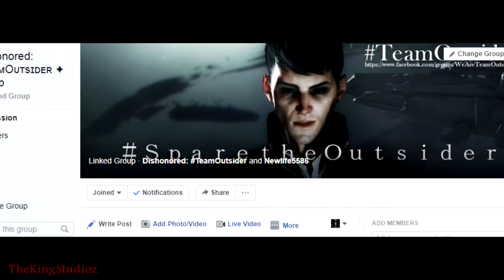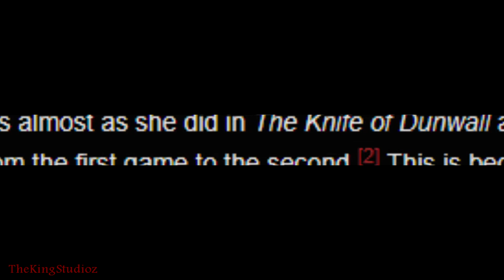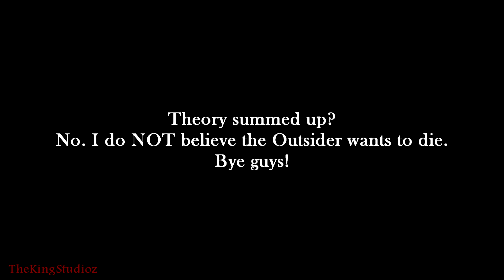Dishonored 2: "Delilah VS Outsider Theory" [DOES THE OUTSIDER WANT TO DIE?!]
[HEADPHONE USER Warning: Sound is a little loud/high pitched. You may want to turn down the video!]
My theory regarding the whole:
"Well, maybe the Outsider WANTS to Die!" Theory- that has been rolling around inside the fandom a bit!
This theory is based all around Delilah and what happened in the events of Dishonored 2:
TO NOTE: YES I DO BELIEVE THE OUTSIDER TRIED TO KILL DELILAH BUT SHE ESCAPED THE VOID BEFORE GETTING THE CHANCE TO DO SO WHICH IS WHY SHE HID HER SOUL AWAY FROM THE OUTSIDER IN THE MORTAL WORLD SO HE COULDN'T KILL HER!!
*coughs*
That aside, this is also about how the Outsider has a link with Delilah and used that to his advantage- he is a chaotic neutral for a reason... o_o
He knew that Delilah going to Dunwall would cause some sort of chaos? But also knew that it would be towards HIS favor. What he didn't expect however was Delilah encasing Corvo (the one he was originally going to ask for help) in stone- and perhaps gave a last second thought to SPARE Emily so that she could help him. (But present it as she helping herself to reclaim her father/throne)
And hinted a LOT along the way that he really DOESN'T like Delilah and tried to present the case for KILLING her rather than sparing her. Thus- I believe that Killing Delilah is CANON.
(Also we know that Emily ACCEPTING the Outsider's mark is CANON!) -fun fact
BUT as always! I could be 1000% WRONG and I should N O T  be taken as FACT!